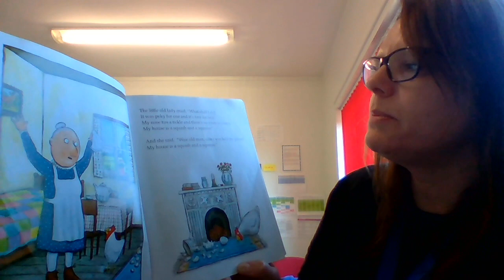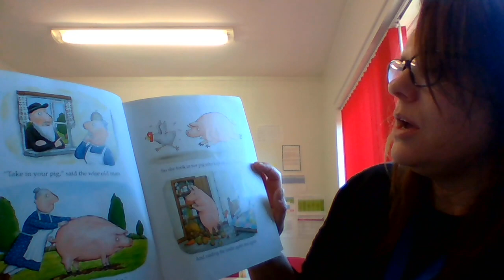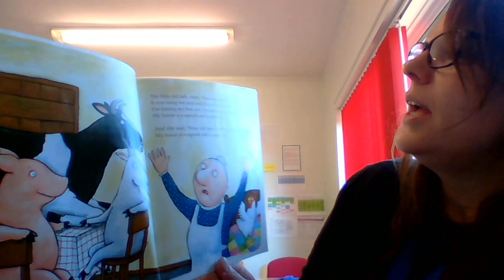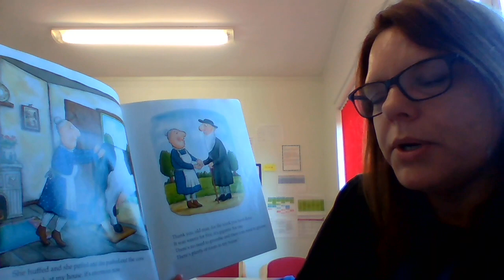Bedtime story 27 3 20 A Squash and a Squeeze